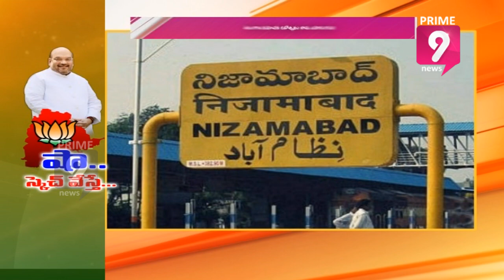BJP Likely To Strengthen Party In Telangana On Telangana Liberation Day | Prime9 News